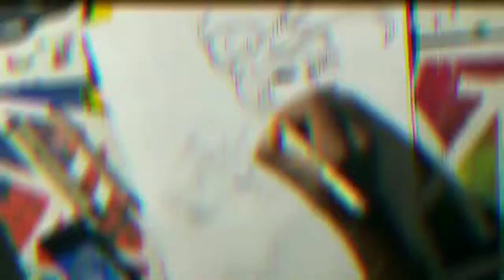Drawing ZERO SUIT samus- S.S.B.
Zero Suit samus. Wonder why its called zero suit.. but anyways this was a nintendo theme collab I did with a bunch of talented artist over on instagram (click the link below to check them out).Took a lot of time doing this, roughly 8 hours because I even added a backgroud but I did'nt like it. SO make sure you smash that like button, subscribe if your new to join the family and leave a comment letting me know what you think about the video also let me know if you'd like to see the video of me ruining my perfect drawing with paint.
By the way I'm still doing the anime eyes, lol just took a quick spin off but i'll be back on track in the next video.
if there's anything else just hmu on instagram or in the comments. Peace ✌️

Also check out Icy Water Gaming and corbon gaming on YouTube for some really dope gameplay